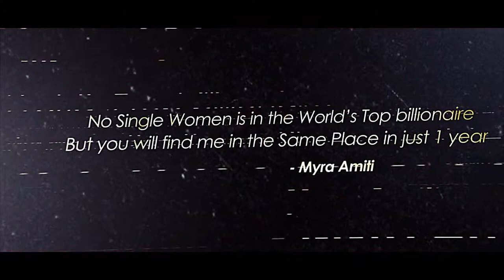telugu Movie Only Nenu Theatrical Trailer 2